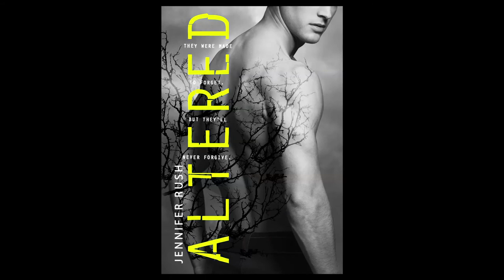Howard Huang's behind the scene shoot for altered by Jennifer Rush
Little Brown Cover shoot with Howard Huang